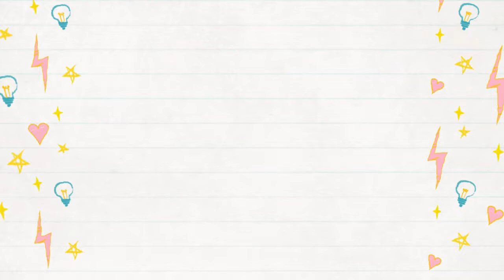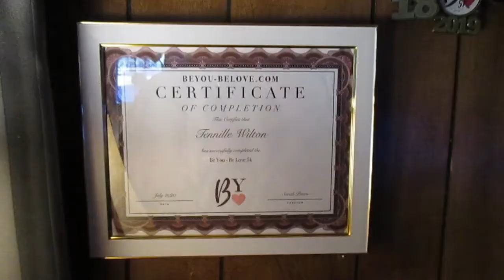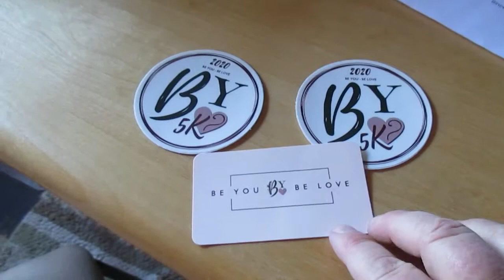A Nice Summer Day in Cheboygan Michigan!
My mom and I go shopping in Cheboygan, Michigan and we go to the beach at Gordon Turner Park and see Lake Huron, the Cheboygan Crib Light and take a nice walk on the pier!  It's a nice summer day!